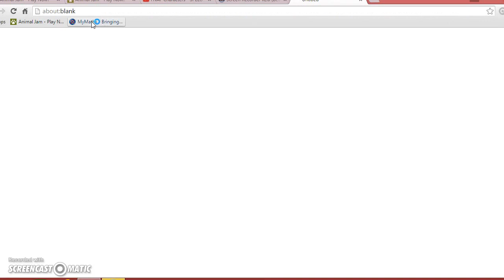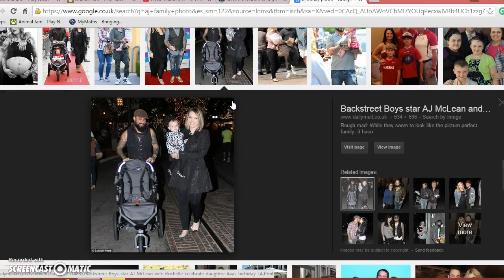The Little Cat (sad part 1)